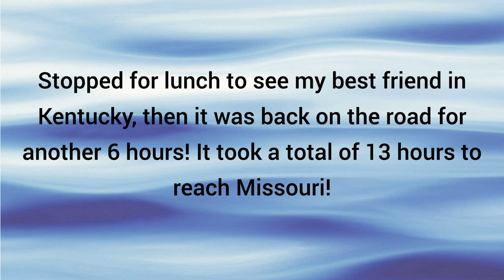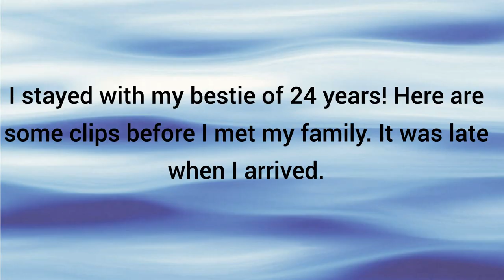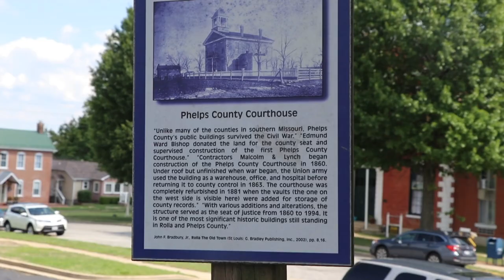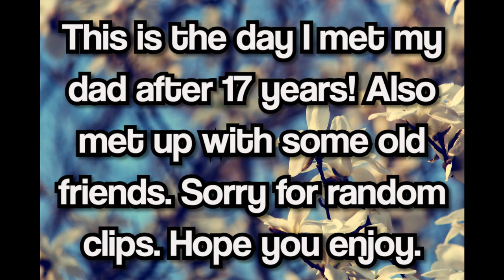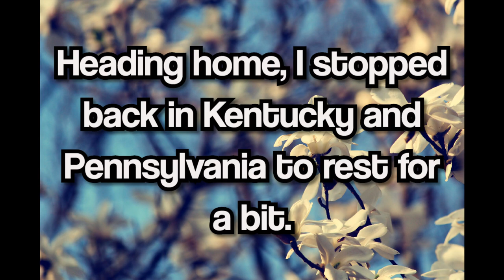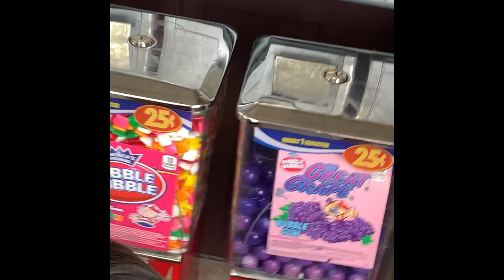Travel with me | Missouri vlog | Meet my family and where I grew up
In this trip to Missouri, it took a total of 14 hours to reach my hometown from Pennsylvania!! We stopped in Kentucky to see my best friend of 24 years! We encountered a lot of interesting weather on our journey. Lots of thunderstorms but while coming and going we seen two double rainbows! You will see a car in Ohio where the guy forgot to close his trunk.
While in my hometown I stayed with my other best friend and her wonderful parents, which you see us swimming and at the park together.
There is a brief clip of meeting my Dad. I didn't take a lot of footage, simply because we had a lot of catching up to do and just wanted to enjoy the small amount of time we had.

Then there are random clips of just meeting friends and having just having a good time.

Next video will be of my childhood home and just normal reaction videos
will resume!
-Rose